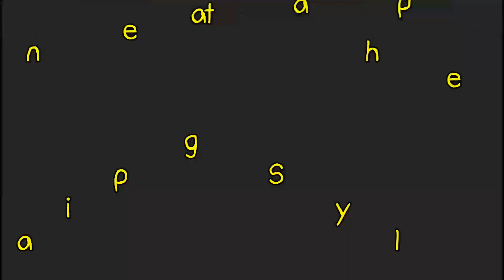Pasang perangkap kepiting di hutan bakau 🛑 enggak nyangka hasilnya begini..!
SELAMAT DATANG DI FISH HUNTER CHANNEL

"Saluran Pemburu Semua Jenis Ikan"

  _ = ENJOY = _